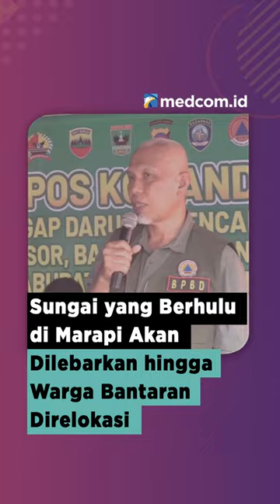SUNGAI YANG BERHULU DI MARAPI AKAN DILEBARKAN HINGGA WARGA BANTARAN DIRELOKASI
Gubernur Sumatera Barat, Mahyeldi Ansharullah, menyebut Badan Nasional Penanggulangan Bencana (BNPB) tengah mengkaji rencana relokasi rumah warga terdampak banjir lahar di Sumatera Barat. Rencana relokasi hendak dilakukan bagi warga yang tinggal di dekat aliran sungai dari Gunung Marapi.